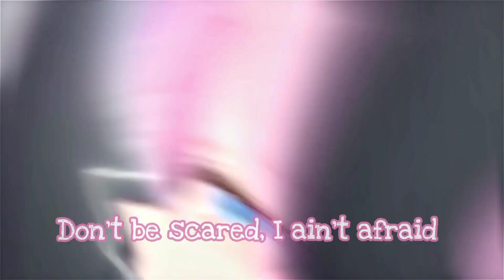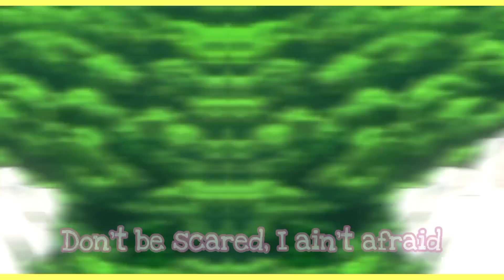Nightcore Like that - doja cat